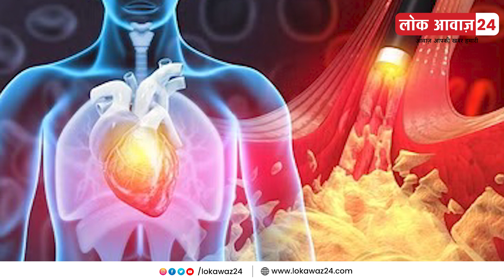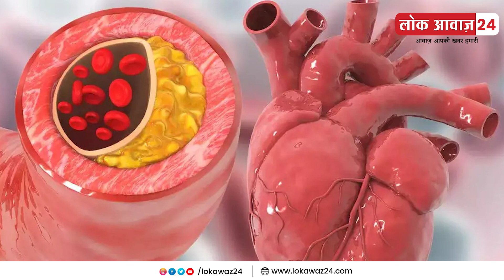क्यों आता है Heart Attack ? किन कारणों से पैदा होता है इसका खतरा, कैसे करे खुद का बचाव ?